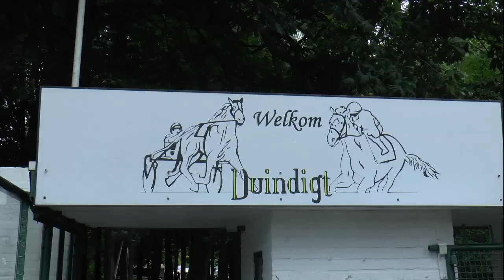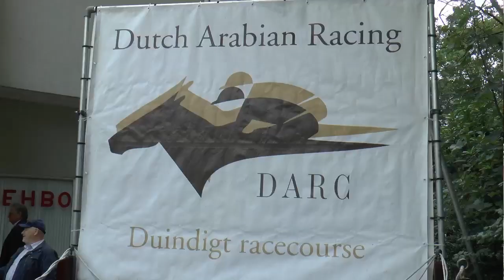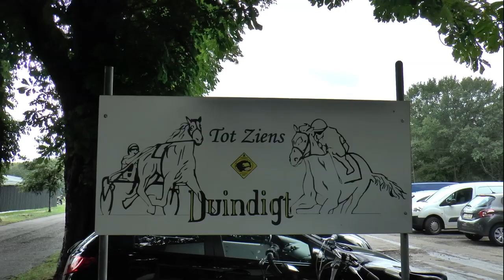Uitreiking Wassenaarse Paauw op Renbaan Duindigt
De Wassenaarse Paauw is gewonnen door Adri de Vries
Bij renbaan Duindigt heeft locoburgemeester Hubert Schokker de prijs uitgereikt. Adri heeft vele prijzen gewonnen en is woonachtig in Den Haag